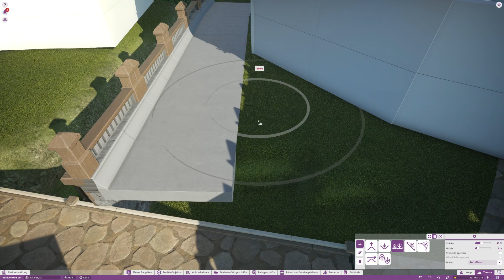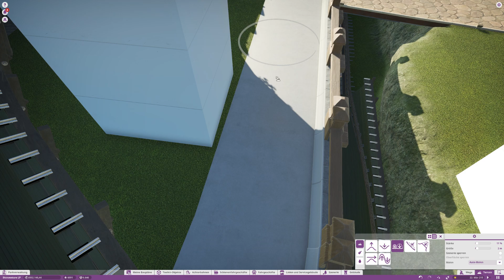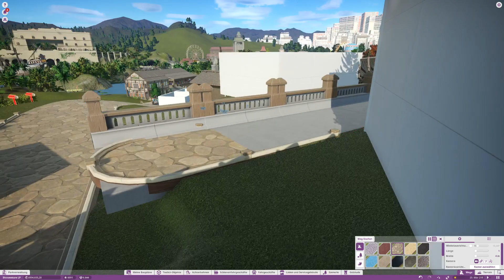Planet Coaster Let's Play #773 Weiter gehts im Baugeschäft